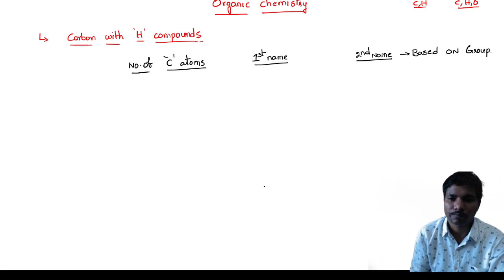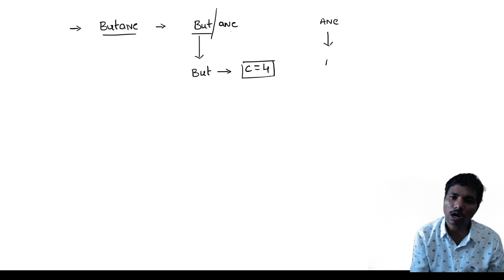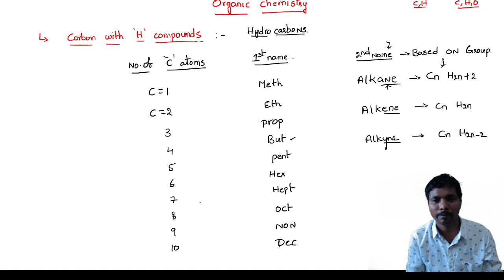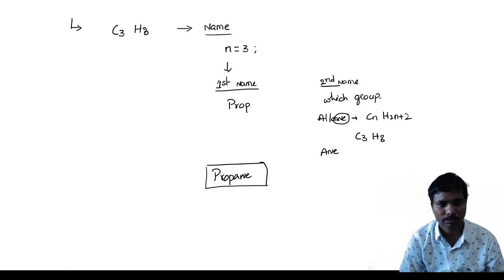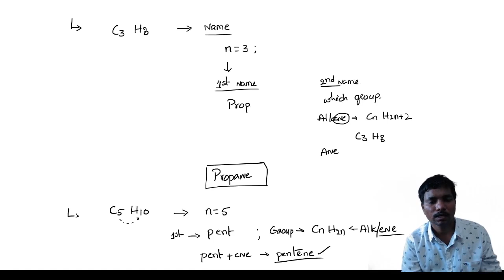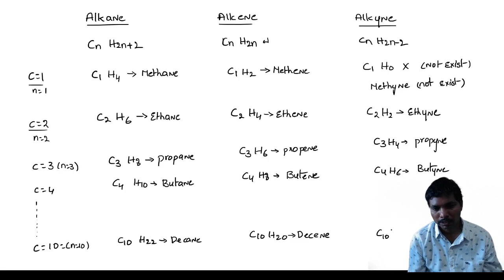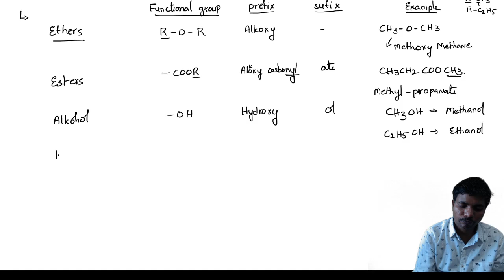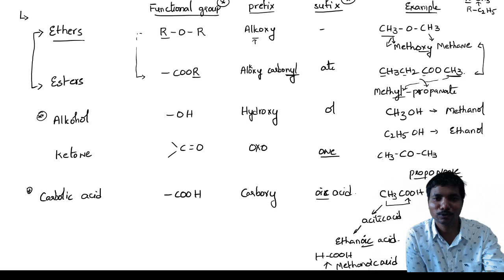RRB JE 2024/RRB ALP/NTPC/RRB GROUP D/SSC JE - General Science classes in English ;Chemistry Class 8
AND --CLICK ON MENU--- CLICK ON RRB/SSC PDF DOWNLOAD TAB
AND -- CLICK ON FILE NAME --- ADD TO CART -- THEN GO TO CART AND -- CHECK OUT BY REGISTERING ACCOUNT AND PAYMENT
AFTER SUCCESSFUL PAYMENT CLICK ON MY ACCOUNT --- DOWNLOADS --DOWNLOAD YOUR FILE.
YOU CAN ADD MULTIPLE FILES TO YOUR CART.